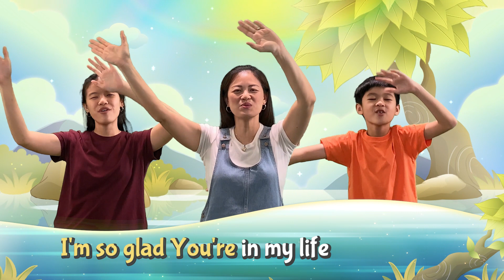Lord I Lift Your Name On High | Children's Action Song | Little Faith Steps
Dance and sing along to your favourite Praise & Worship songs with our Little Faith Steps Friends!

Pre-segment Credits All

Singers
Janice Say
John Lim
Mark Lim
Nicole Lim
Emily Tan
Grace Wan
Sebastian Chin
Sebine Annaliese Chin
Celeste Toh
Angelica Reese S. Hernandez
Athena Jade S. Hernandez
Aleeza Jane S . Hernandez
Cathedral Children’s Choir

Dancers
John Lim
Nicole Lim
Mark Lim
Janice Say
Emma Choi
Linus Lee
Alexander Tay
Celeste Toh
Elizabeth Joy Liauw
Justin How
Melissa Hong
Samantha Hong

Musicians
Bensebaa Remy
Ivan Kuan
Adrian Loh
Christopher Boey
Joachim Lim

Music Arrangement
John Paul Espiritu
Neil L. Enano